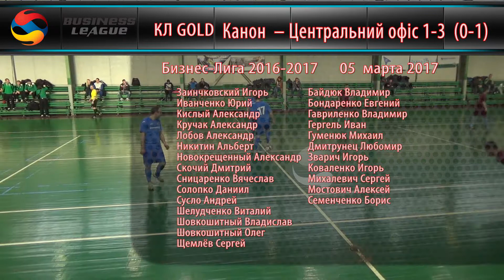КЛ GOLD | 9 тур | Канон 1-3 Центральний офіс | Highlights | Business League | Бизнес Лига